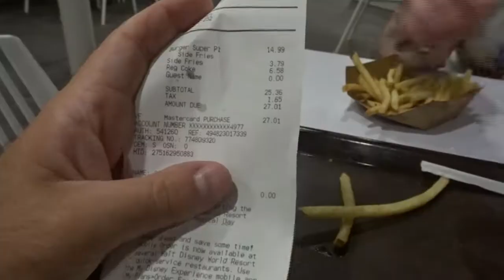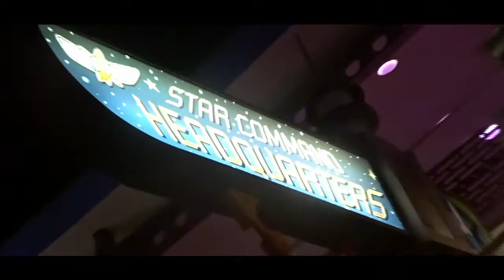EXTRA MAGIC HOURS!!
Have you ever did Extra Magic Hours at a Park?